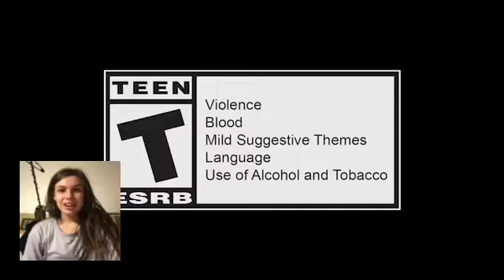REACTING TO FF7 REBIRTH TRAILER!- WE ARE SO BACK!